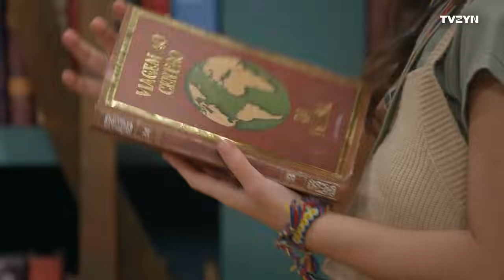A VOLTA DO TÁ ON? | NOVELYZANDO #001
Ainda não tem o aplicativo do +SBT?